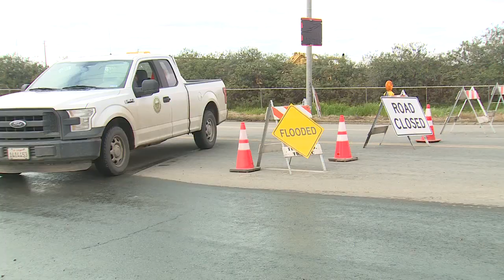Dairy farmers move herds to higher ground to escape flooding in Tulare County, CA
Flooding has forced several dairy farmers in Tulare County to move their cows to higher ground.